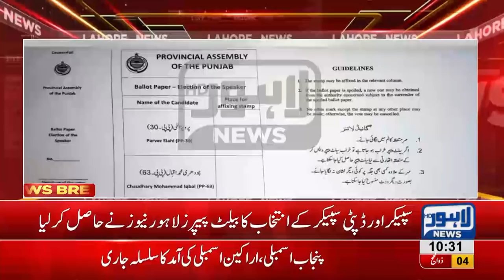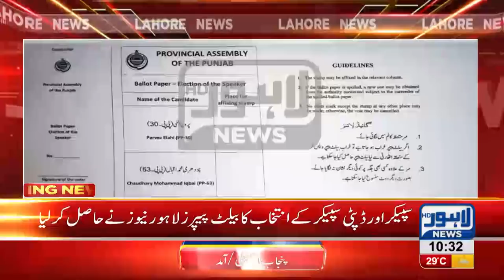Lahore News retrieves ballot paper for election of Speaker, Deputy Speaker